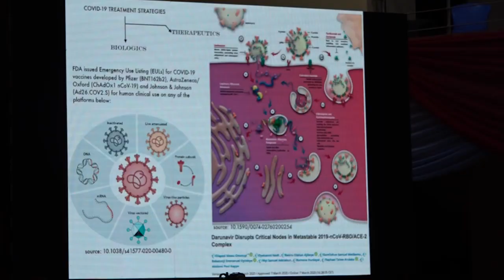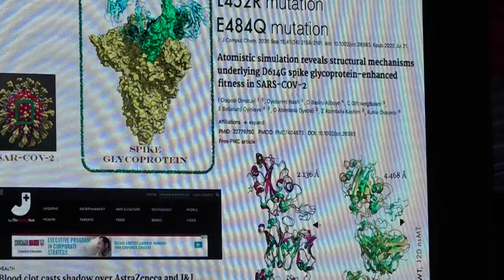ABUAD COVID 19 HERBAL MEDICINE RECEIVES NAFDAC'S EXPEDITED ATTENTION p4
ABUAD INSTITUTE OF DRUG RESEARCH AND DEVELOPMENT PRESENTS ITS COVID 19 HERBAL PREPARATION TO NIGERIA'S AGENCY FOR DRUG CONTROL.